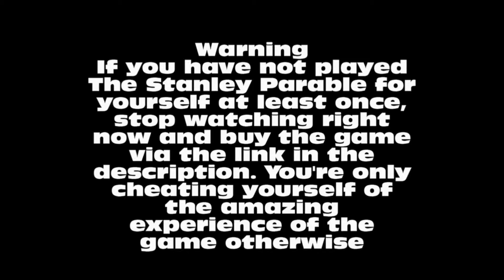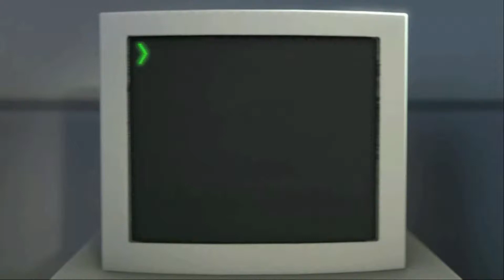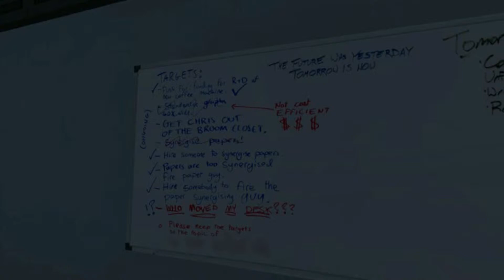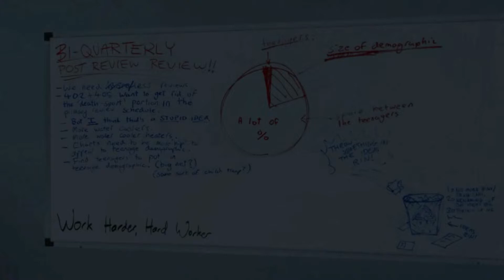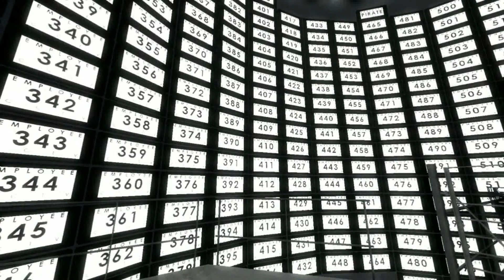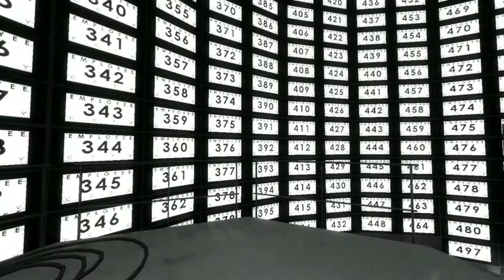The Stanley Sessions (The Stanley Parable)- Good End (Escape)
WARNING: If you have not played "The Stanley Parable" yet, PLEASE do so before watching any of these videos. The magic of this game lies within playing it for the first time knowing as little as possible about it, and it's $15 (or $12) well spent for an amazing experience. These videos are mostly aimed at people who have played the game and want to experience other endings or people who don't have a PC. Galactic Cafe has earned your money and then some with this title, please support them.

So "The Stanley Sessions" is a series I will be starting on this channel. It will consist of every run I do of "The Stanley Parable" in which something unique or different happens. I wouldn't dare try to talk over the amazing narration with any commentary, so enjoy. More will be coming.